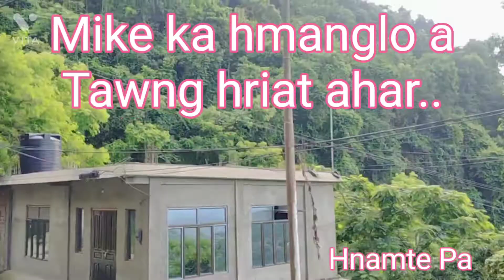Study Tour Hlimthla..ITI Aizawl. Day 1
July Ni 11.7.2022 ah ITI Aizawl atangin  Guwahati panin Study tour in kan kalna hlimthla thenkhat hi khuarei ah kanla ngai dawn emai a..
Duhthusam lo hle mahse kan dah tho ange .